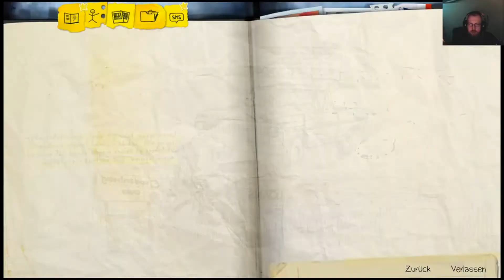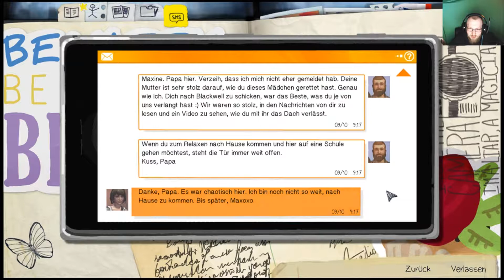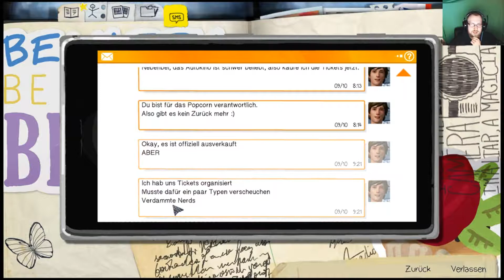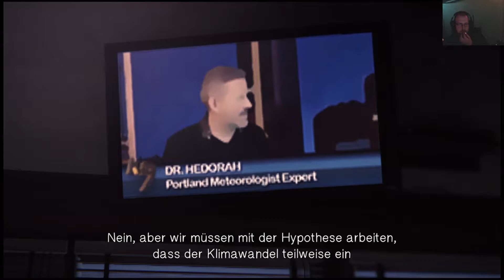Life is Strange #20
Life Is Strange (engl. für Das Leben ist seltsam) ist ein in fünf Episoden unterteiltes 3D-Adventure des französischen Entwicklers Dontnod Entertainment,
dessen erste Episode im Januar 2015 vom japanischen Publisher Square Enix für Windows-PCs und verschiedene Konsolen unter anderem auf Steam veröffentlicht wurde.